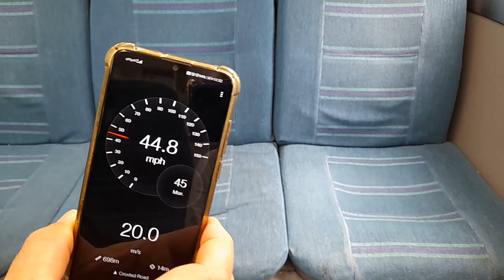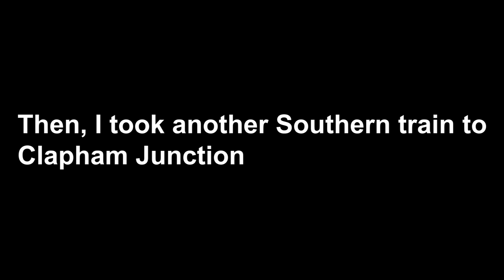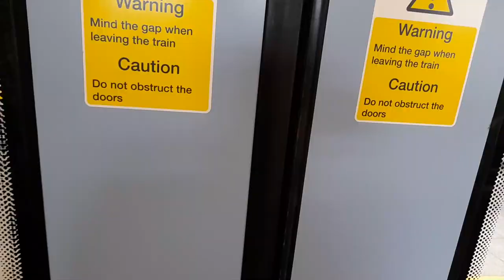Riding trains in London #7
Chapters:
0:00 Introduction
0:28 Getting on the Class 700
0:37 Riding the 700 to St Pancras
0:58 Class 700 departs St Pancras
1:27 Another Class 700 arrives at St Pancras
1:50 Riding the 700 to London Bridge
3:25 Getting on the Class 455
3:43 Riding the Class 455 to East Croydon
4:42 SWR Class 455 arrives at Clapham Junction
5:06 Getting on the 455 and riding it to Waterloo
5:32 Class 465 departs London Bridge
6:07 Getting off a Class 700 at Blackfriars
6:22 A tube train
7:07 Walking out of Tower Bridge Station
7:28 1 train at Hendon Station